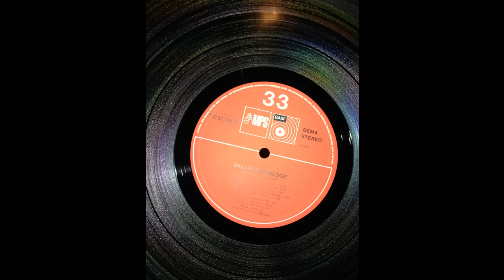Piano Conclave - Hal-Lucy-'n-o'-One Step